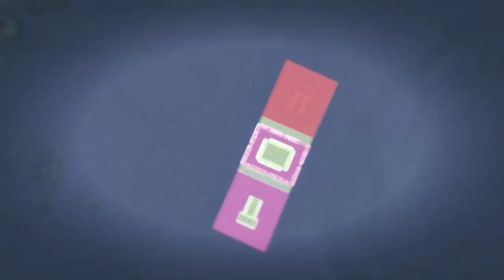Mode de Rivalité : farces et trappes sur GTA 5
J ajoute aussi également les abonnés.

Si tu veux me suivre sur mes raisaux